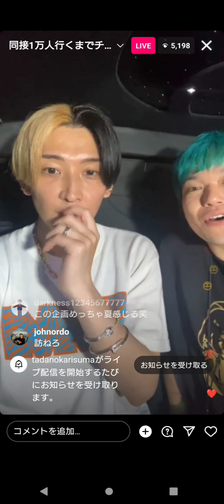［ヒカル］ヒカル×相馬トランジスタ Instagramライブ 2023.08.03(木)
youtuberヒカルさんのInstagramライブです。
最近はたくさんTikTokやツイキャスまたは
Instagramでライブされています。

今回は夏休み24時間企画のYou Tube撮影に絡んだライブだったようです。
相馬トランジスタさんも、一緒です。